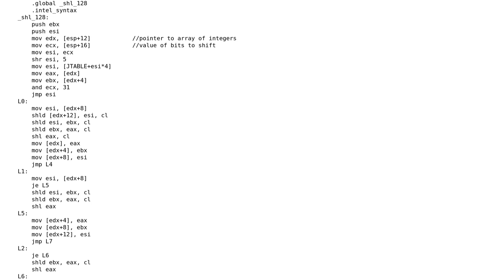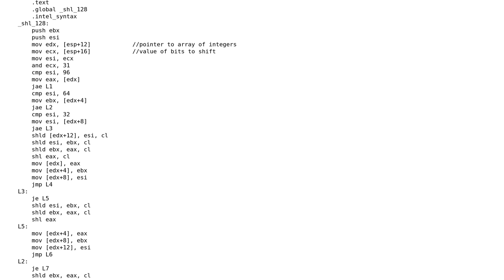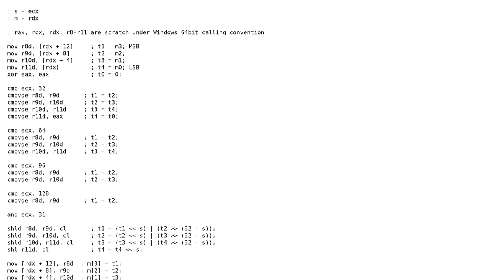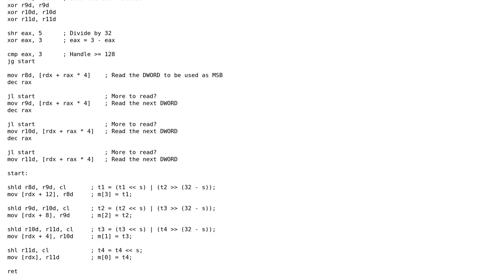Code Review: Shifting an 128-bit integer consisting of four 32-bit integers (2 Solutions!!)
Code Review: Shifting an 128-bit integer consisting of four 32-bit integers

With thanks & praise to God, and with thanks to the many people who have made this project possible! | Content (except music & images) licensed under CC BY-SA | Music | Images & others | With thanks to user idlmn89 user David Wohlferd user 200_success and the Stack Exchange Network Trademarks are property of their respective owners. You are responsible for your own actions.